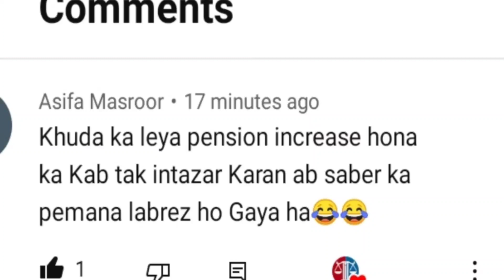Eobi Pension Increase Latest News||Eobi Pension News 2023